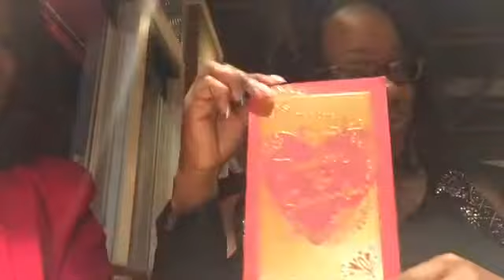Get Ready With Me|Vlog Moment| It’s Valentine’s Day 2018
**My Upload Took Longer But Never To Late**

Happy Valentine’s Day To You💖
If You Enjoyed This Video,